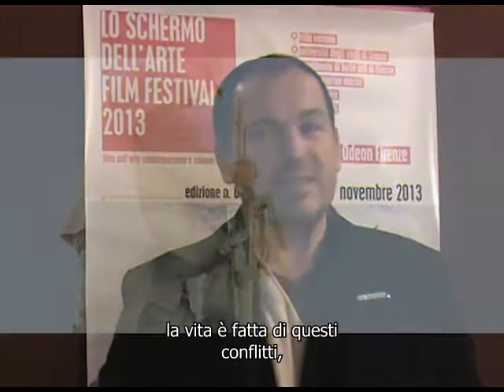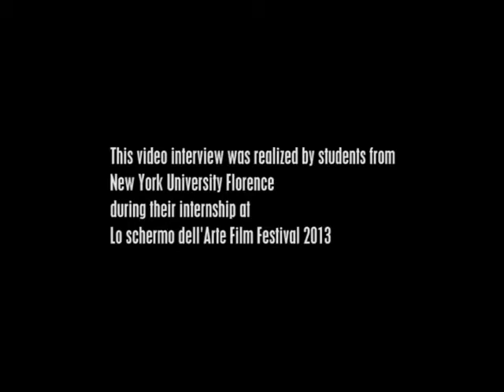Adrian Paci interview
Curated by Tiziana Landra with Alexandra Heffern and Alice Sholto Douglas, NYU Florence. This video interview was realized by students from New York University Florence during their internship at Lo schermo dell'arte Film Festival 2013. Post-production Carlo Borean